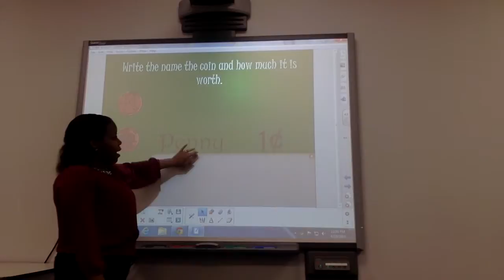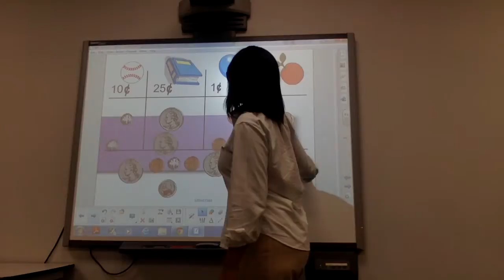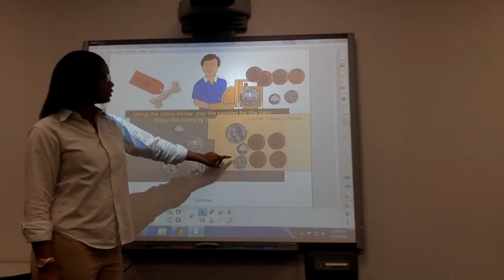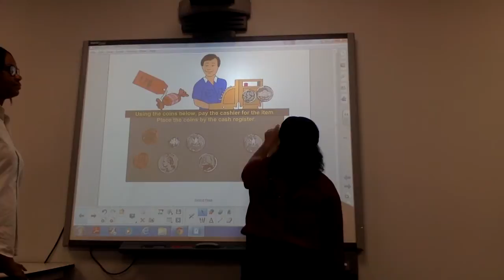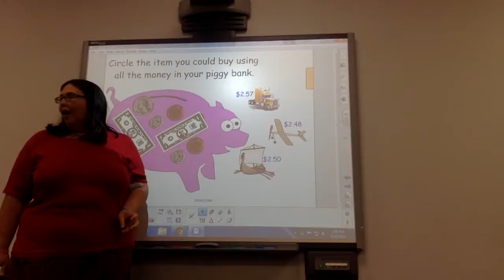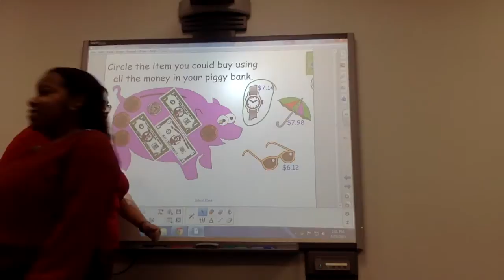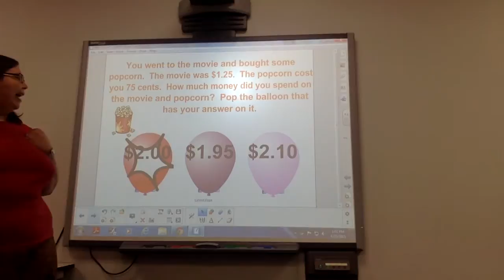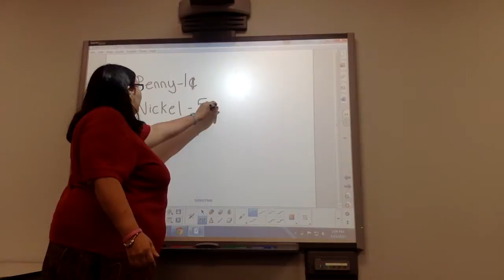Final Group Project